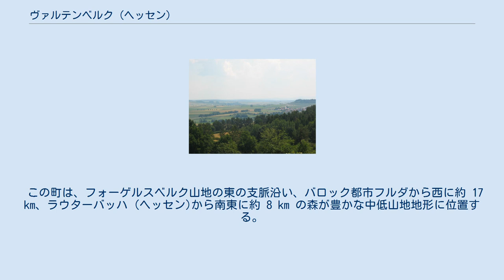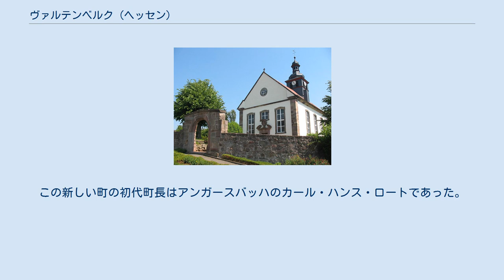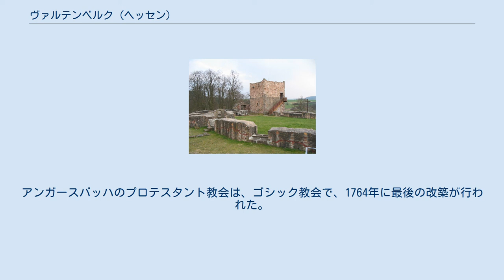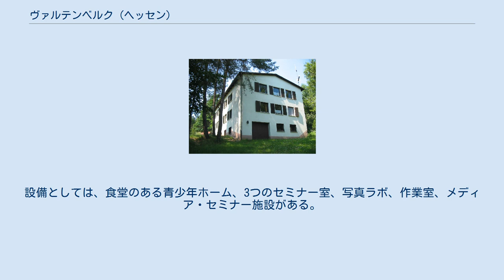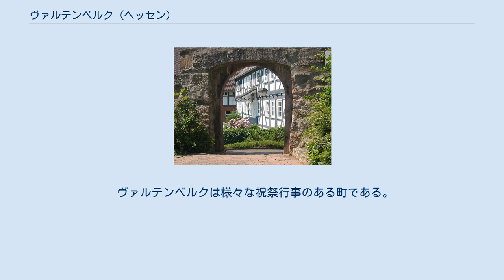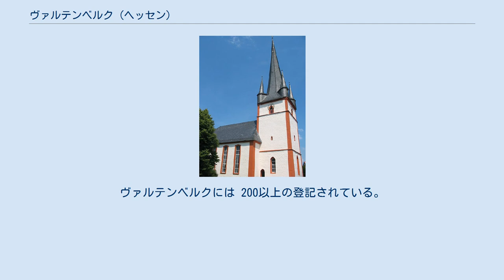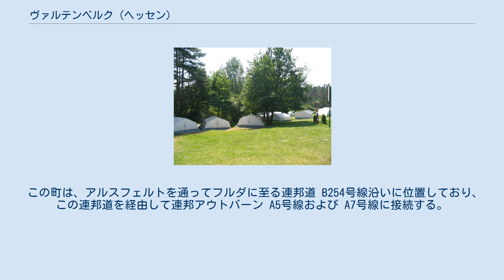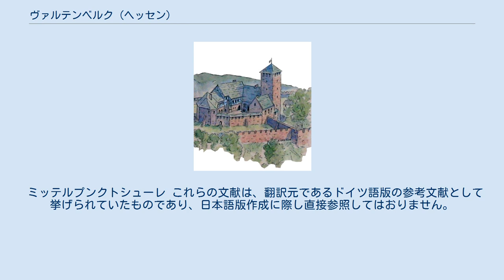ヴァルテンベルク (ヘッセン)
ヴァルテンベルク (Wartenberg) は、ドイツ連邦共和国ヘッセン州フォーゲルスベルク郡の町村（以下、本項では便宜上「町」と記述する）である。
 この町は、フォーゲルスベルク山地の東の支脈沿い、バロック都市フルダから西に約 17 km、ラウターバッハ (ヘッセン)から南東に約 8 km の森が豊かな中低山地地形に位置する。
町域は、海抜 248 m から 494 m に広がっている。
町内の森林面積は 22.05 km2 (56 %) に及ぶ。
町内をラウター川が流れている。
この川は、バート・ザルツシュリルフでアルテフェルト川とともにシュリッツ川に合流する。
ヴァルテンベルクにおける主な風向きは北東および南西である。
風が弱く、気圧の高い時期、特に夏期から冬には、谷は霧を生じやすくなる。
また、夕方になると、濃密な森の斜面を通って、純粋で新鮮な森の空気が流れ込む。
特に蒸し暑い日の夕方には、冷えた空気を実感できる。
この町のすぐ近くから「ホーアー・フォーゲルスベルク自然公園」が始まる。
 ヴァルテンベルクは、北はシュリッツ（フォーゲルスベルク郡）、東はバート・ザルツシュリルフおよびグローセンリューダー（ともにフルダ郡）、南はヘルプシュタイン、西はラウターバッハ (ヘッセン)（ともにフォーゲルスベルク郡）と境を接している。
 自治体ヴァルテンベルクは、アンガースバッハとランデンハウゼンの 2地区からなる。
 ヴァルテンベルク城復元図 この地域の入植の歴史は紀元前にまで遡るが、エーバーハルディ文書にアンガースバッハとランデンハウゼンの最初の記録が遺された812年9月20日がこの町の歴史の公的な出発点と見なされる。
したがって、812年から1200年を数える。
1114年のフルダ文書には、ハインリヒ・フォン・ランデンハウゼンとその息子ヘロルト・フォン・ランデンハウゼンの名が記されている。
 12世紀にもフォン・ランデンハウゼン一門は変わらず存続していた。
同じ文書にフォン・アンガースバッハ家も名前が挙げられている。
ランデンハウゼン家とアンガースバッハ家とは親密な関係にあった。
12世紀から13世紀にかけて、両集落はヴァルテンベルク貴族家一門の支配下に置かれた。
その城は1220年頃にフリードリヒ・フォン・アンガースバッハ（1232年以降はフリードリヒ・フォン・ヴァルテンベルクと名乗った）によってアンガースバッハ集落のヴァルテンバッハの丘に建設された。
しかしその防衛施設は、1265年に修道院長バルト2世フォン・ライボルツの軍勢によって破壊された。
修道院の代官ツィーゲンハイン伯とフェーデを戦っており、ヴァルテンベルク家はツィーゲンハイン伯配下の下級代官であった。
こうしてヴァルテンベルク家は 13世紀末に滅んだ。
ヴァルテンベルク家の所領は、そのすべての権利とともに姻戚関係にあったアイゼンバッハ家が相続した。
この頃からリーデゼル騎士家がこの地方に興り、何世紀にもわたって活動した。
 18世紀から19世紀にはこの地域から多くの人々が移民となって流出した。
 両集落からも多くの犠牲者を出した第二次世界大戦後の重要な仕事は、村の生活を再建することであった。
特に、旧ドイツ東部領土からの被追放民を村の生活に取り込むことであった。
 自治体ヴァルテンベルクが現在の形になったのは、市町村再編に伴って1972年にそれまで独立した自治体であったアンガースバッハとランデンハウゼンが合併した事による。
1972年8月1日の町議会決議によりアンガースバッハとランデンハウゼンから新たな合併自治体ヴァルテンベルクが成立した。
この新しい町の初代町長はアンガースバッハのカール・ハンス・ロートであった。
ヴァルテンベルク城趾が合併後の町名と、1978年に制定された紋章の由来である。
2007年6月にこの町は、合併 35周年を祝った。
 ヴァルテンベルクの町役場 ヴァルテンベルクの町議会は、19議席からなる。
 町政指導部は 7名で構成される。
 青地、または緑地に向かって左上から右下に銀の斜め帯。
その右側に金の星が浮かぶ。
 ヴァルテンベルクの町の紋章は、かつてヴァルテンベルク城に住んだフォン・ヴァルテンベルク家を象徴している。
 アンガースバッハのプロテスタント教会 ヴァルテンベルクの住民の多く（約 7,000人 = 72 %）がプロテスタント教会に属す。
ヴァルテンベルクにはそれぞれアクティブな教会組織を持つプロテスタン...